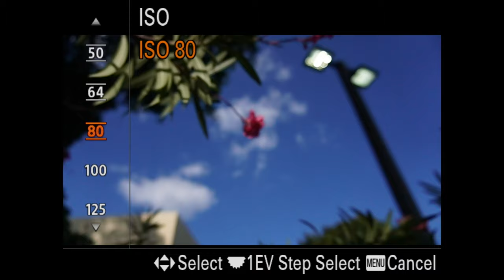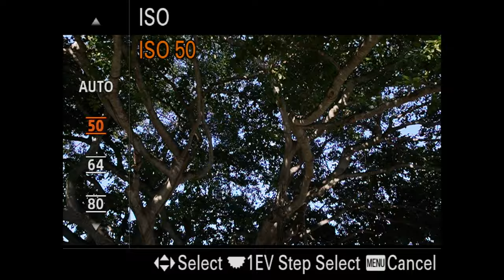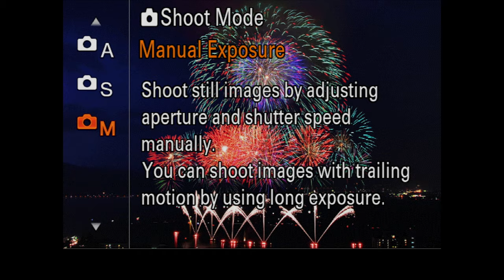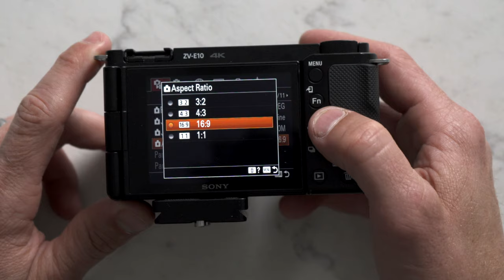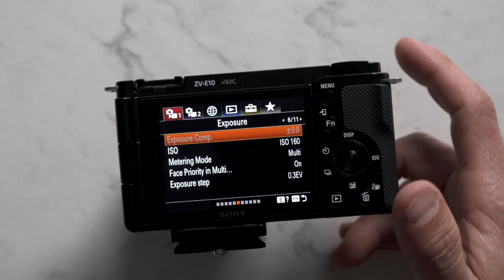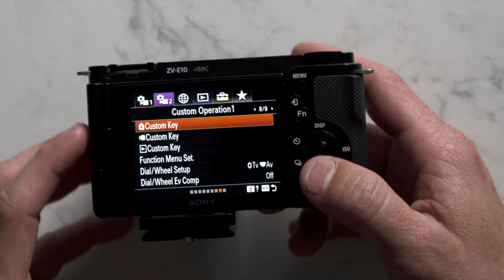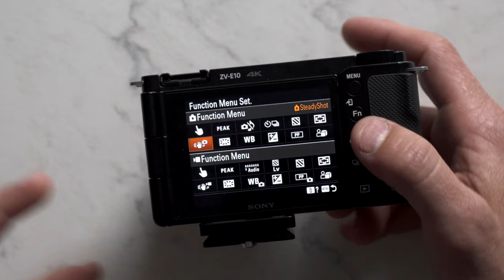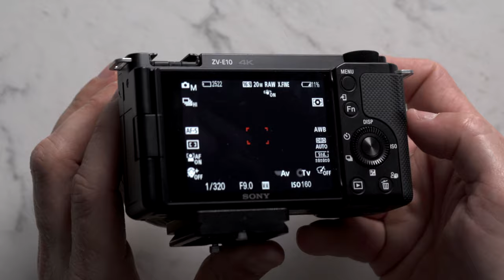Sony ZV-E10: Photography | How to & Settings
🔥Take my FREE CAMERA QUIZ to see what camera is right for you.

You do not need the ZVE10 to follow along. I go over my method when I'm shooting Photography. In this video I teach you what I learned, shooting photography with the Sony ZV-E10.

Here is where I get my stock footage and graphics. ENVATO ELEMENTS

Cameras
Memory for A-Cam
Lens for A-Cam
Memory for B-Cam
Lens for B-Cam
Overhead Cam
Memory for Overhead Cam

Lighting
Main Key Light
Soft Box
Tube Lights

Audio in Field

Editing
My Video Editing Computer
My Video Editing External Monitor
My Video Editing Mouse
My Video Editing Control Box

Accessories I use on mostly EVERY video
Table Dolly
Arca Swiss Mount Plate
Travel Tripod

0:00 - Intro
0:50 - Lenses
1:30 - First Shot (Kit Lens)
4:00 Second Shot (Wide Lens)
5:57 Third Shot (Zoom Lens)
8:02 Fourth Shot (Macro Lens)
10:22 ZV-E10 Settings
17:16 Custom Buttons
19:24 Function Buttons
25:31 Shoot Modes Explained